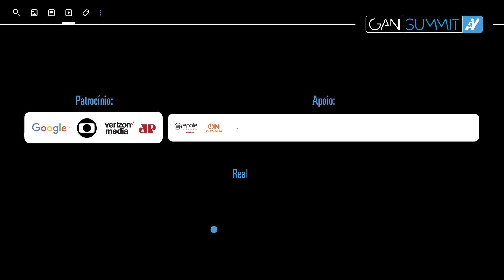GAN Summit 2021 Promo